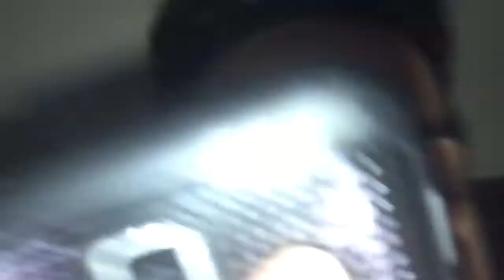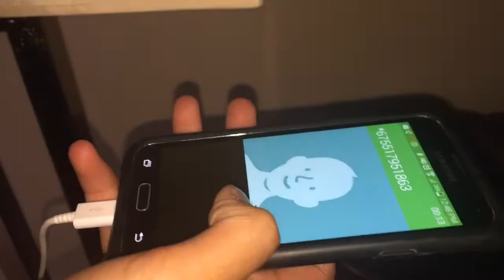Prank Calls 5